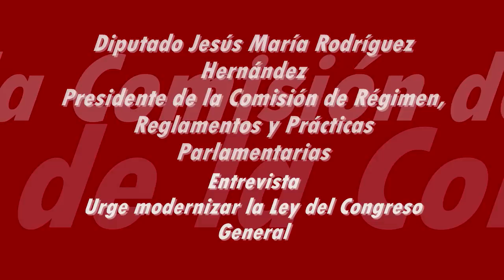Urge eliminar la congeladora legislativa y disciplinar el Congreso diputado Jesús María Rodríguez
Se presentó la iniciativa para reformar esa Ley vigente desde los años 90.
Elimina la congeladora y rezago legislativo por descoordinación de las cámaras.
Deberá presentarse el presidente dos veces al año a presentar su informe de labores.
Privilegia la relación entre poderes y la rendición de cuentas del Ejecutivo al Legislativo.
Es urgente coordinar y acercar más el trabajo de diputados y senadores para evitar la congeladora de la Cámara Revisora, debemos reestructurar el funcionamiento de las comisiones y revisar las prioridades, fortalecer la elación de poderes y privilegiar la rendición de cuentas.
Por ello se presentó una iniciativa de Ley del Congreso General de los Estados Unidos Mexicanos  como parte de una estrategia de modernización jurídica del Congreso de la Unión, para  emitir una nueva normatividad que regule, actualice y agilice el funcionamiento de ambas cámaras.
Pretende regular los aspectos más importantes de organización de las Cámaras de Diputados, de Senadores y la Comisión Permanente, regula cuestiones orgánicas, incorpora nuevos conceptos sobre los derechos, las prerrogativas, las obligaciones y las incompatibilidades tanto de diputados como de senadores.
La expedición de las leyes que requiere el país exige el trabajo coordinado de ambas cámaras, muchas veces en conferencia, y esto incluye la Comisión Permanente. La iniciativa contempla revisar la pertinencia de cambiar el carácter de ordinarias o especiales, conservar, compactar o crear otras comisiones de trabajo en ambas cámaras.
Es necesario fortalecer la relación y la vigilancia al poder ejecutivo y el presidente debería presentarse a dar su informe no una sino dos veces al años ante el Congreso.
Se establece una regulación detallada de la Comisión permanente, para determinar los mecanismos para su constitución, el lugar de funcionamiento, la integración de su órgano de gobierno y estructura orgánica, entre otras cuestiones básicas.
El proyecto de ley aporta nuevas normas que regirán las actividades legislativas, y reconoce la necesidad de revisar los procedimientos y posibilidades que se generan en la vida parlamentaria, para hacer más eficiente el trabajo legislativo.
Adicionalmente incorpora un conjunto de disposiciones mediante las cuales cada cámara podrá emitir los criterios más adecuados para ejercer la disciplina parlamentaria.